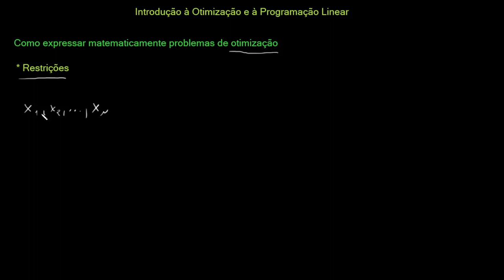8 - Como funcionam as Restrições na Programação Linear - Pesquisa Operacional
LIVRO de Referência do Curso - Modelagem de Planilha e Análise de decisão

Python Fundamentos
Álgebra Linear com Python
Como otimizar robôs de investimentos
Estudos Quant Padrão Pin Bars
Crie seu 1º Robôs com MQL5
Introdução ao Autocoaching
Kindle 10ª Geração